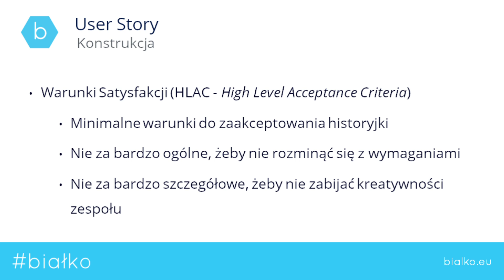Czym jest User Story?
User Story to najpopularniejszy w agile'owym światku sposób zapisu wymagań. Jak wygląda? Z jakich elementów się składa? No i co to są HLAC-i?